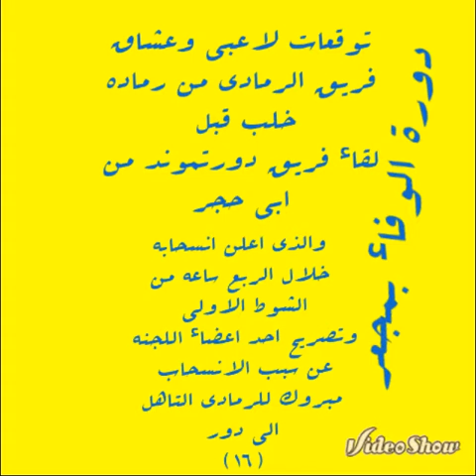توقعات عشاق الرمادي قبل لقاء دورتموندتاهل الرمادي